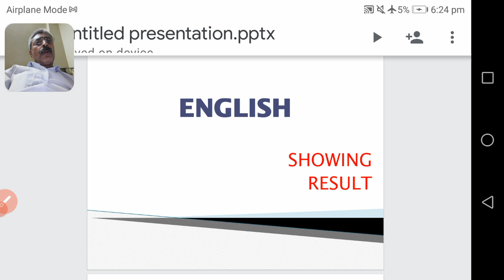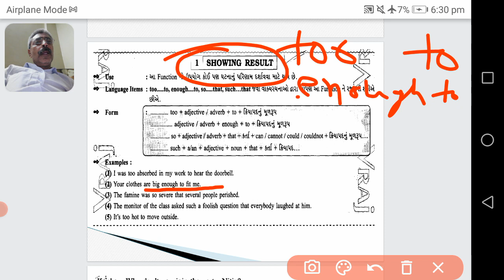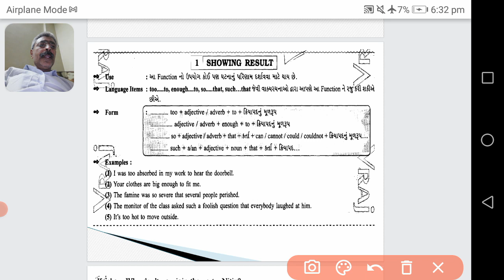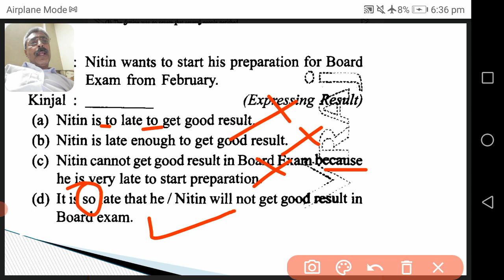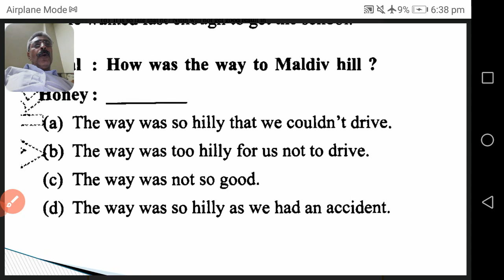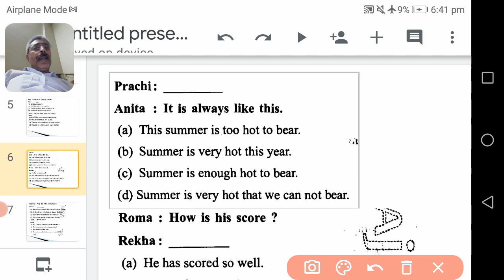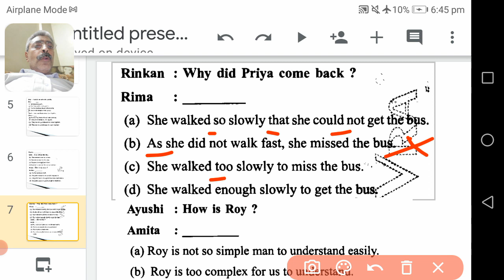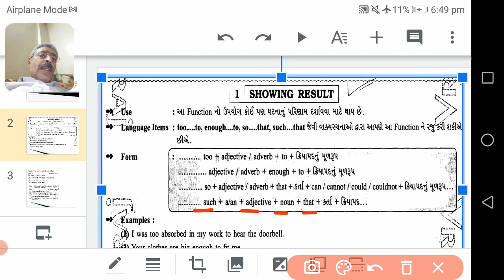Std. 11 Com. | Eng. | Grammar | Lec. 3